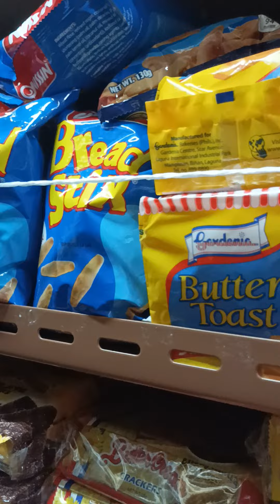bili tayo sa sariling atin